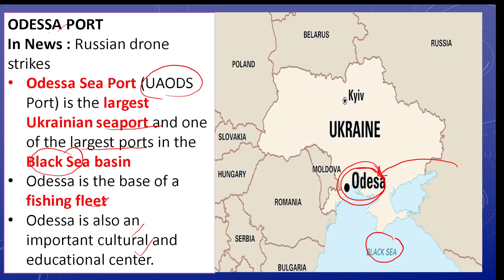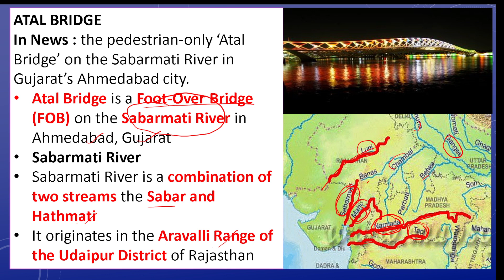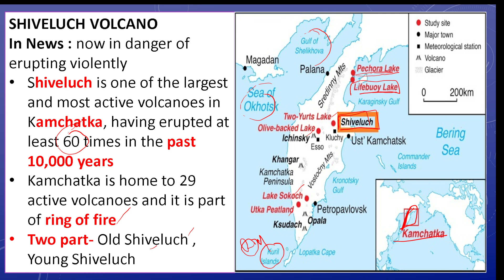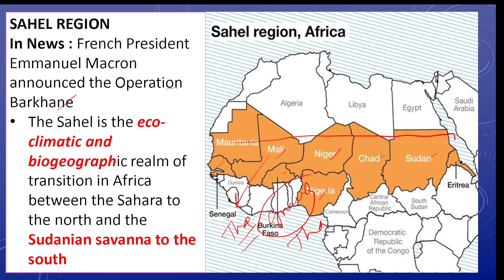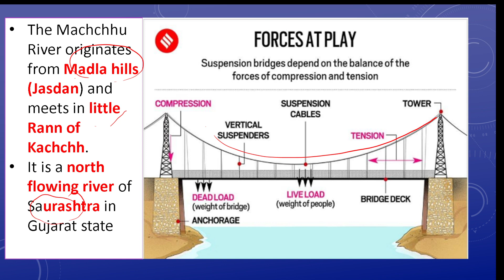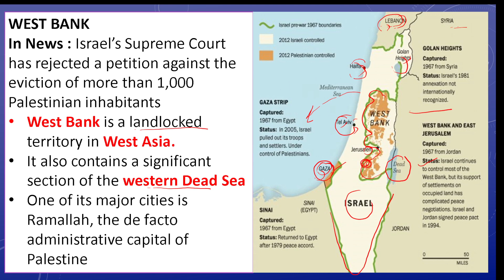Place in News upsc | News on Map | mapping series | Important world News Location | mapping part-6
"Hard Work + Smart Work + Right Direction = Success (IAS)" 💯💯💯 🙏🙏🙏

"So , Don't Worry , I am There ! " 🙏🙏🙏💯💯💯

आप सभी Students के लिए @OnlyAim_IAS_IPS Team   का एक छोटा सा प्रयास है,और इस प्रयास से आपको हम qualitative Content provide कराएँगे  और आपको success दिला सकता है ! "अगर विश्वास न हो तो एक बार जरुर देखिये, फिर विश्वास करिएगा !" 🙏🙏🙏💯💯💯 🇮🇳🇮🇳💯

सभी साथियों को  @OnlyAim_IAS_IPS   Team का नमस्कार !👇👇🙏🙏🙏🇮🇳🇮🇳💯
करके All Notification को Select करें

 @OnlyAim_IAS_IPS  YouTube Family में आप सभी का स्वागत है! 🙏🙏🙏😊😊😊 🇮🇳🇮🇳💯

Topic Include
Which are the best sources of news for UPSC?
What not to read in newspaper for UPSC?
Where is current affairs asked in UPSC?
यूपीएससी में करंट अफेयर्स कहां से पूछा जाता है?
places in news vision ias
places in news for upsc 2023
places in news upsc pdf
important places in news for upsc 2023 pdf
vajiram and ravi places in news pdf
places in news today
international places in news upsc
places in news - gktoday
News on map
ODESSA PORT
ATAL BRIDGE
SHIVELUCH VOLCANO
ring of fire
SAHEL REGION
MACHCHHU RIVER
Operation Barkhane
WEST BANK
black sea

yours quiries -
onlyias prelims booster
upsc strategy for 2023
Best channel for upsc preparation
current affairs by veer
ias current affairs daily
news analysis the hindu today
Only ias editorial discussion
pib news for upsc
the hindu by veer today
the hindu newspaper today
upsc daily news analysis
upsc strategy 2023
vision ias current affairs daily
upsc strategy 2023
daily upsc current affairs 2023
Real news analysis
important news analysis
today the hindu news paper analysis
today news paper analysis
Which is best current affairs for UPSC?
Is 1 year current affairs enough for UPSC?
How many months of current affairs for UPSC?
How can I start current affairs in UPSC?
Can UPSC be cracked in 4 months?
drishti ias current affairs in english
daily news analysis upsc vision ias
daily news analysis upsc insights
the hindu daily news analysis for upsc pdf
How can I start preparing for UPSC?
Is 1 year enough for IAS preparation?
Can I prepare for UPSC at home without coaching?